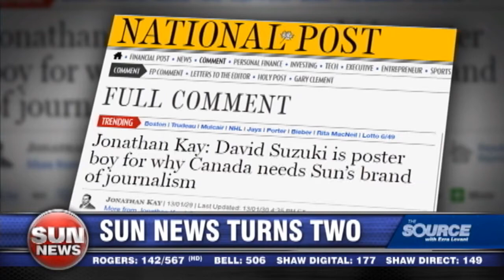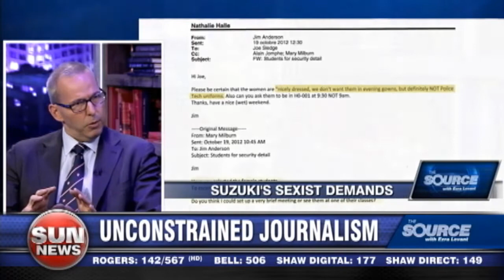Two years of troublemaking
The National Post’s Jonathan Kay tells Ezra Levant why he appreciates Sun News’ unconstrained journalism.